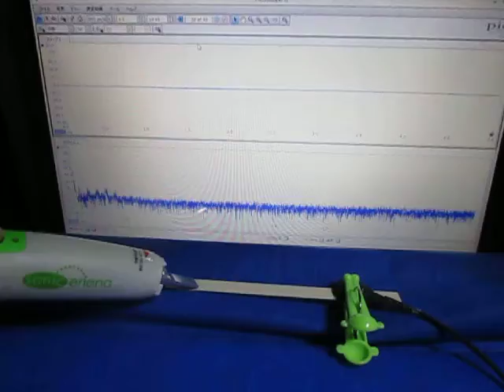超音波実験 Ultrasonic experiment